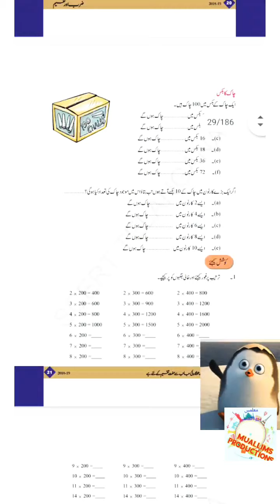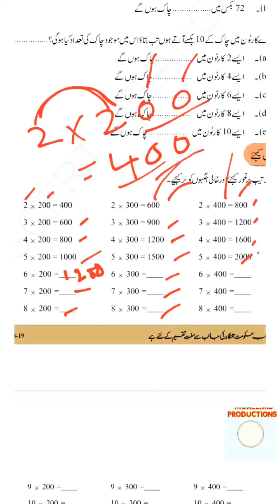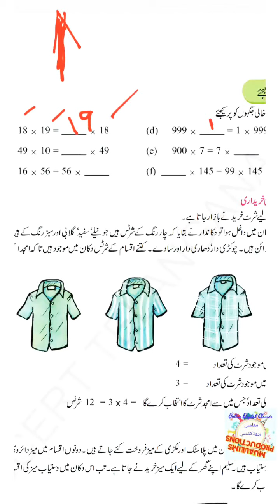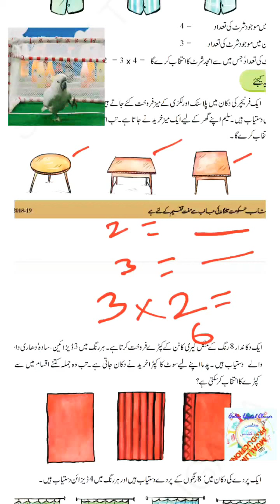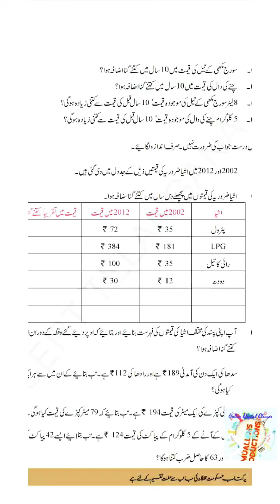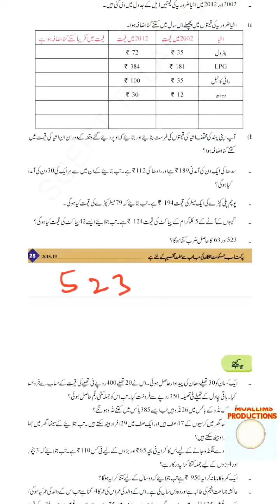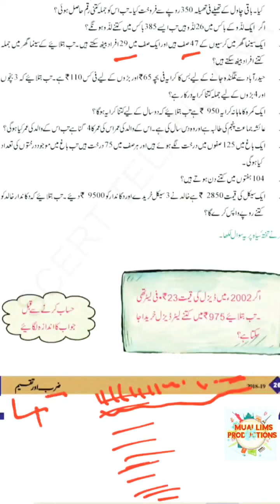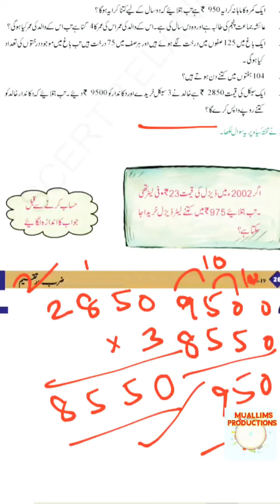5th std Mathematics || 2nd Lesson part-2|| T-SAT Urdu Medium Online classes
5th std Mathematics || 2nd Lesson part-2|| T-SAT Urdu Medium Online classes